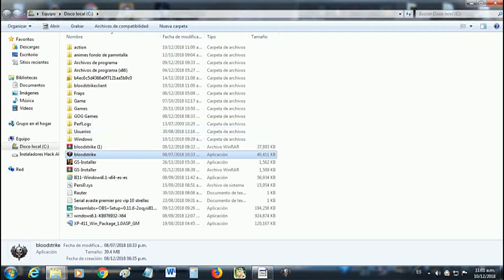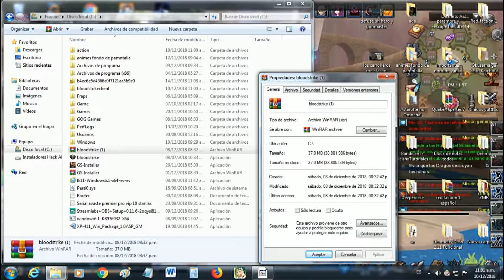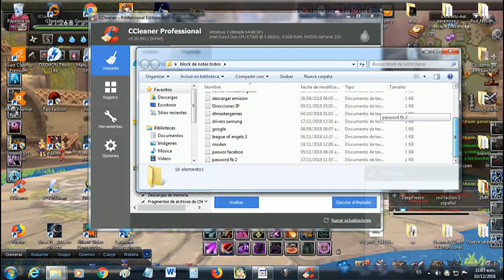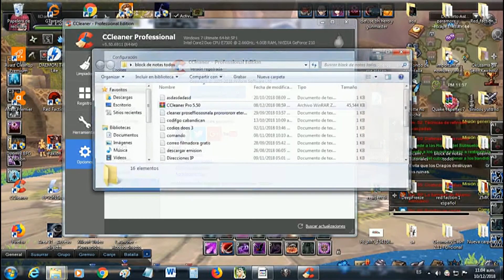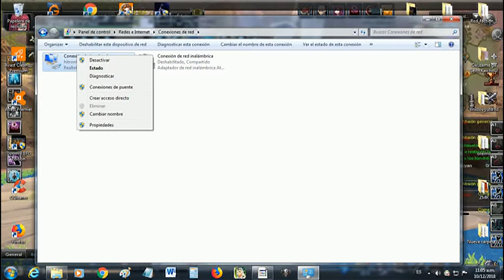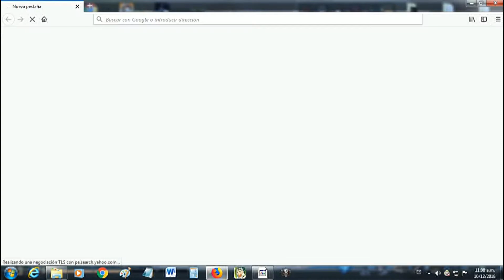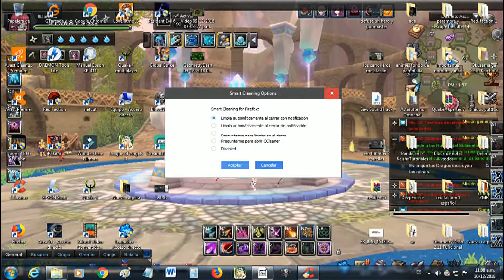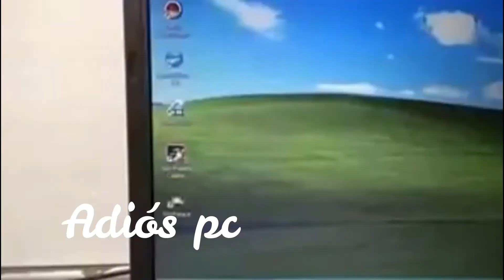Elimina tu lag y carga lenta - Global strike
Aventureros esto también es para eliminar el lag de firefox y chrome si juegas en hay y también funciona para el Launcher oficial del Global Strike :) Saludos

Hice este vídeo a pedido de 4 personas saludos :)

License Keys:
C2YW-IAHG-ZU62-INZQ-WZPC
C2YW-2BAM-ADC2-89RV-YZPC
C2YW-XFCX-ABIG-GZD4-8ZPC
C2YW-XK32-GBVV-N3BH-2ZPC
C2YW-JKW5-KK79-XHR2-4ZPC
C2YW-QTRT-ZVCG-PQDK-CZPC
C2YW-GP33-TPIU-BGM8-AZPC

Antes de poner los códigos desactiva tu internet.

Para los problemas de extracion y error.

Link Type Windows Size
Download .exe 32-bit x86 1 MB --- 2Gb de Ram
Download .exe 64-bit x64 1 MB --- 4GB de Ram a mas +

instalar
Click derecho sobre el archivo winrar
Poner en 7-Zip
y extraer